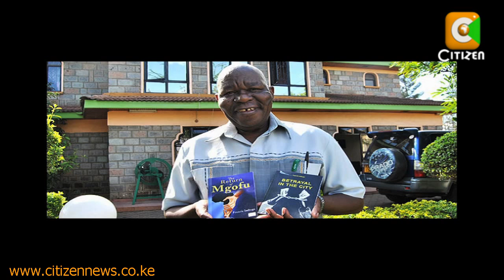Playwright Prof Imbuga Dies Of Stroke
Kenya's renowned playwright Prof Francis Imbuga has died.

Imbuga died last night after suffering a stroke at his Kahawa, Nairobi home.

Prof Imbuga was rushed to the Kenyatta University Dispensary where he was pronounced dead.

His body was taken to Lee Funeral Home to await burial preparations

Imbuga, a long-time playwright, is remembered for his play Betrayal in the City.